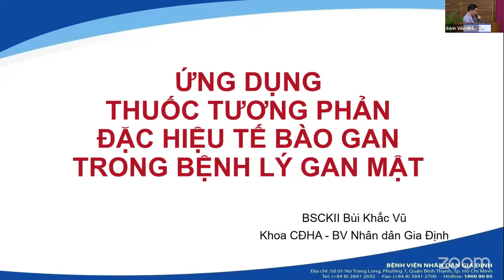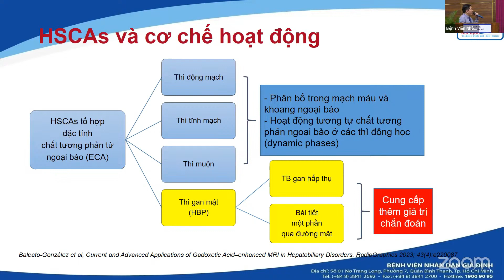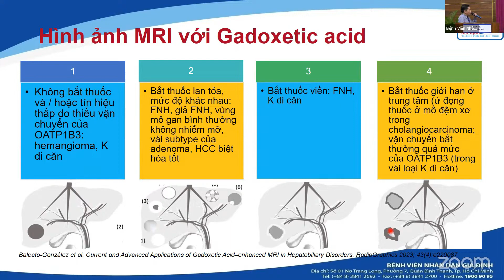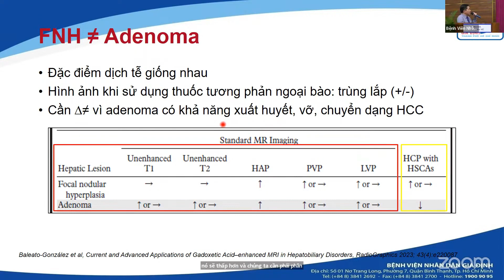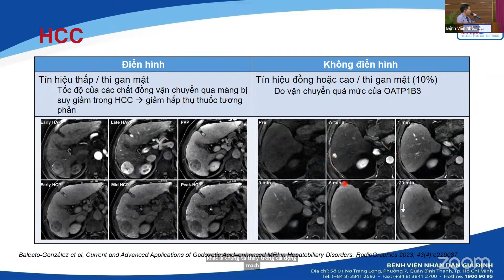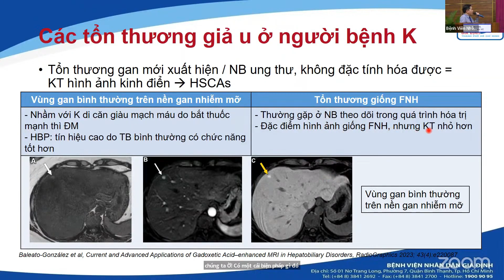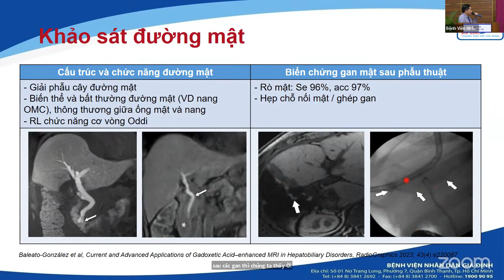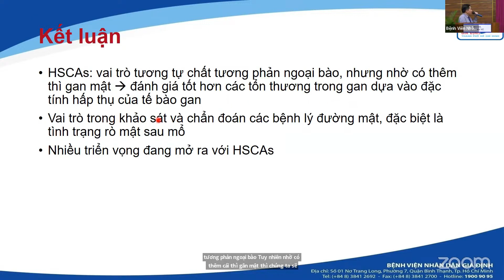SINH HOẠT KHOA HỌC: "ỨNG DỤNG THUỐC TƯƠNG PHẢN ĐẶC HIỆU TẾ BÀO GAN TRONG BỆNH LÝ GAN MẬT"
Chuyên đề do BS.CKII Bùi Khắc Vũ - Trưởng khoa Chẩn đoán hình ảnh Bệnh viện Nhân dân Gia Định trình bày. Kính mời quý đồng nghiệp quan tâm theo dõi.